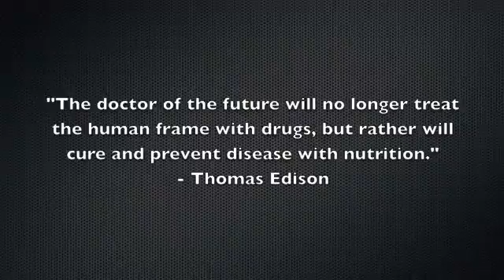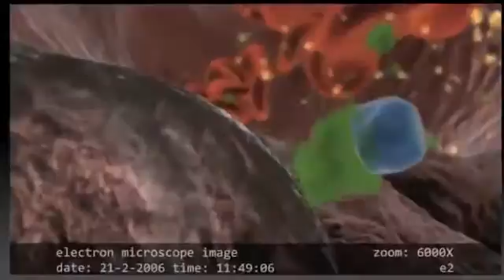Флавоноиды, кто они?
Флавоноиды, защитники нашего организма. Флавоноиды попадая в организм человека с пищей, влияют на активность многих ферментов и широко используются как официальной, так и народной медициной в качестве лекарственных средств.